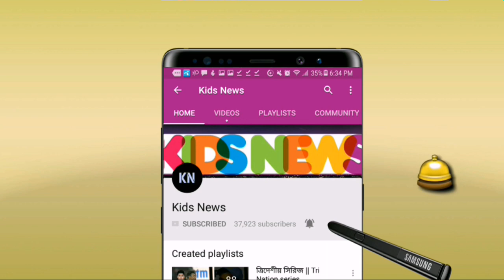রেকর্ড!! সিপিএলে সাকিবের যে অনন্য রেকর্ড এবারও ভাঙ্গতে পারেনি কেউই | Shakib cpl | CPL 2019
বিস্তারিত জানুন।
সাকিব আল হাসান - Shakib al hasan CPL 2019.